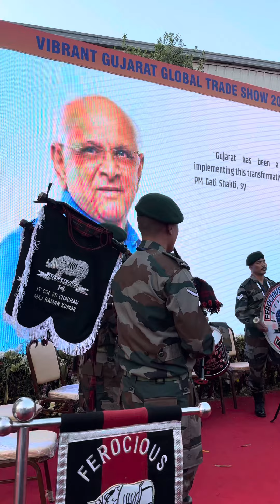Assam army band at vibrant gujarat